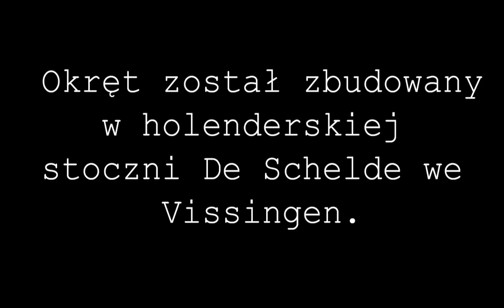WPL praca 58 ORP Orzeł